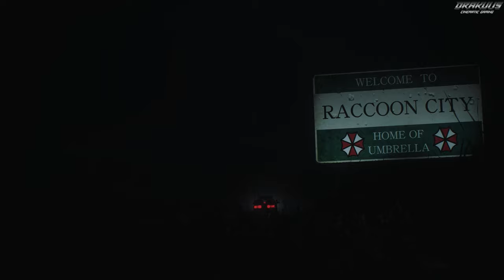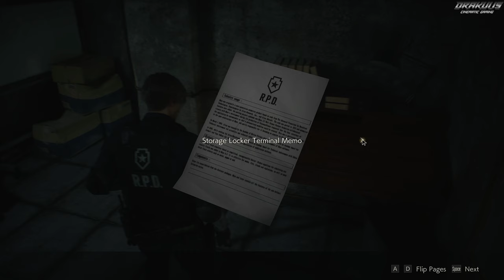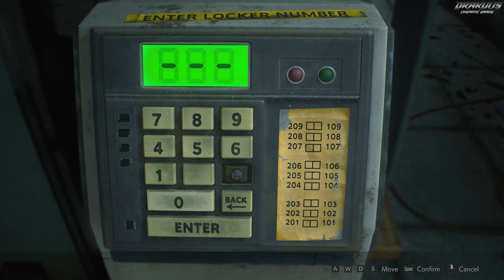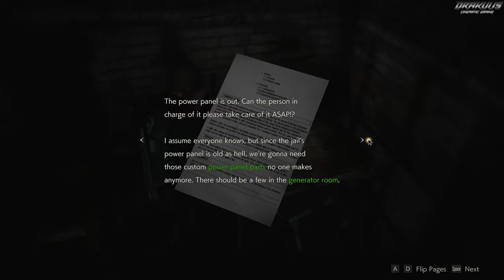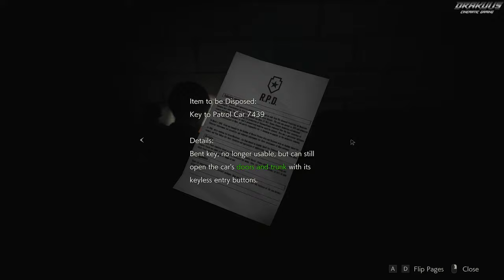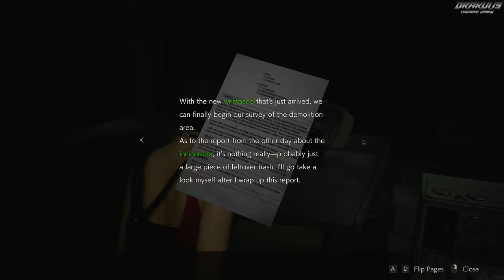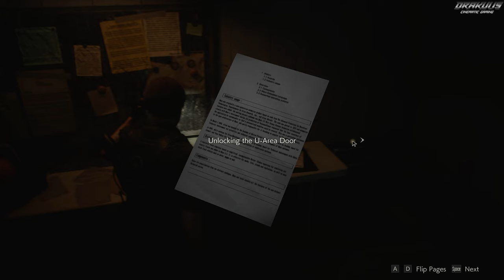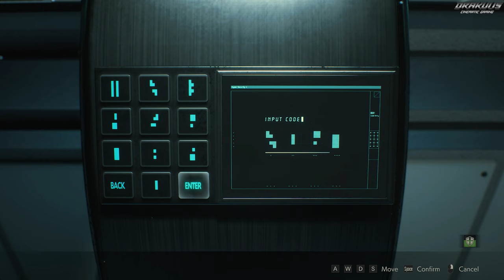Resident Evil 2 Remake｜Full Game｜Leon Playthrough｜4K RTX